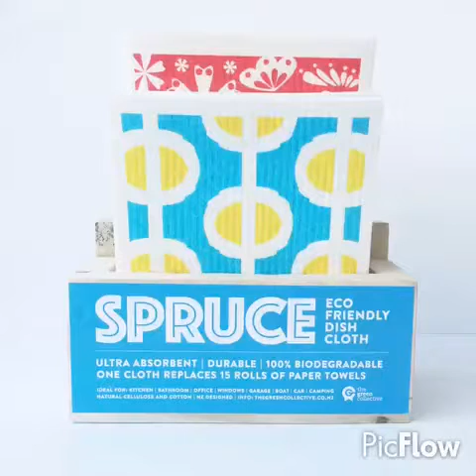SPRUCE - eco dishcloth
The Green Collective has launched another functional product to make living sustainably a whole lot more fun. Have you met SPRUCE?